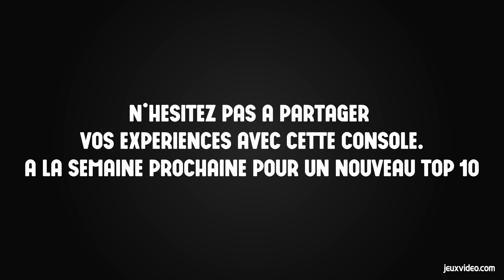TOP 10 des meilleurs jeux de la Master System